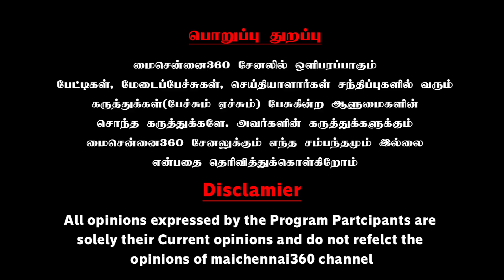வெறும் வாயில் வடை சுடும் சீமான்.. RSSன் செல்லப் பிள்ளைதான் | Thozhar ManojKumar Interview | Seeman